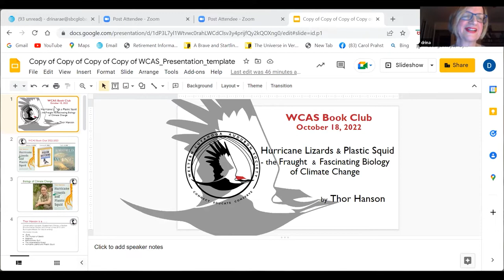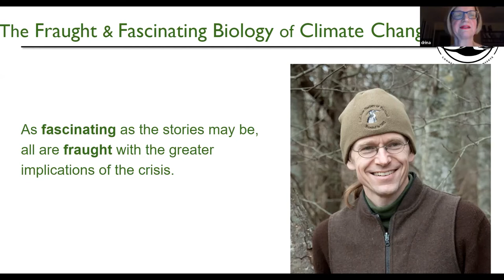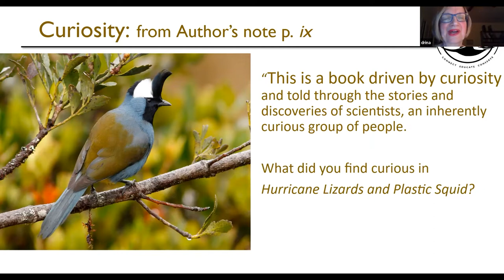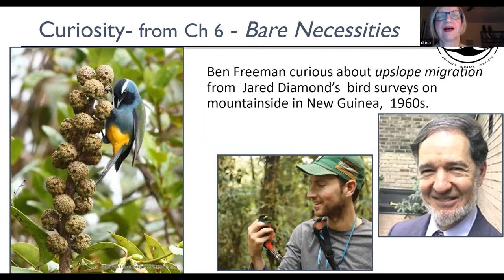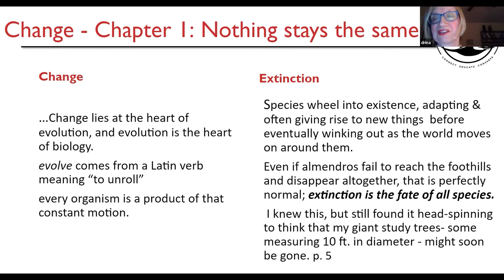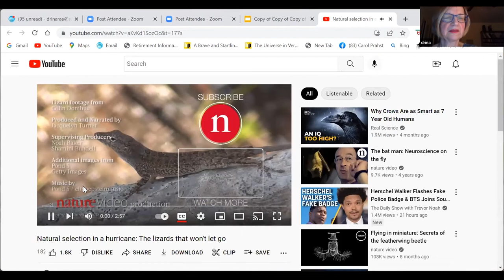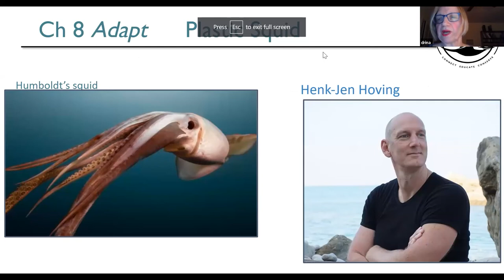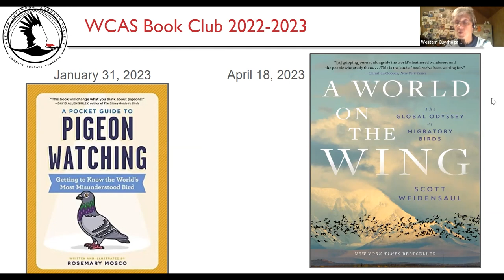WCAS Book Discussion: "Hurricane Lizards and Plastic Squid" by Thor Hanson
Event: WCAS Book Discussion: "Hurricane Lizards and Plastic Squid" by Thor Hanson
Host: Drina Nemes, Member, Western Cuyahoga Audubon Society
Description: Host Drina Nemes leads us in quarterly discussions to explore the stories and exciting explorations of the world and conservators of birds! During the program on October 18, 2022, book club participants came together to discuss “Hurricane Lizards and Plastic Squid” by Thor Hanson. Drina provided photos of some of the birds featured in this book, guided participants in meaningful discussion, and shared a personal e-mail response from the author.